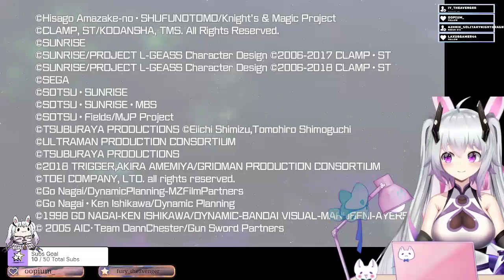Super Robot Wars 30~ Blind Playthru